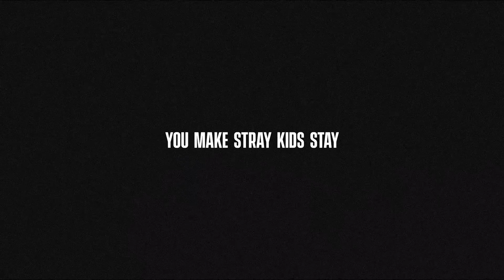Stray Kids x Taylor Swift - ANTI-MIROH (MIROH x Anti-Hero) | mashup by finermashups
Stray Kids - MIROH x Taylor Swift - Anti-Hero mashup
Inspired by one of my rave.dj generated mashups

Mashup by finermashups
I do not own neither the MVs nor the songs.